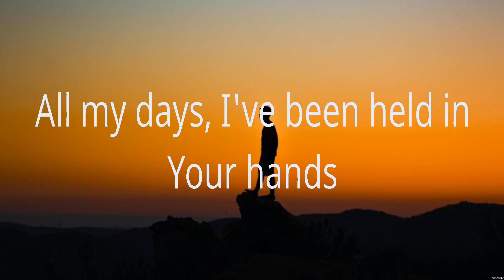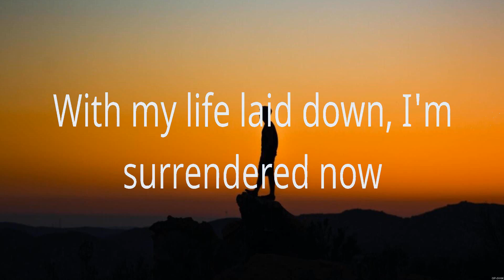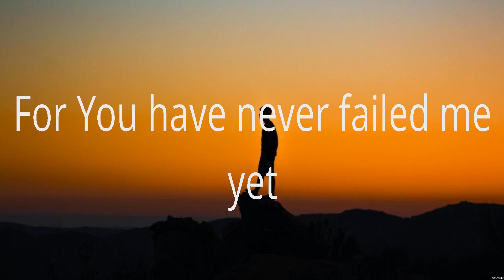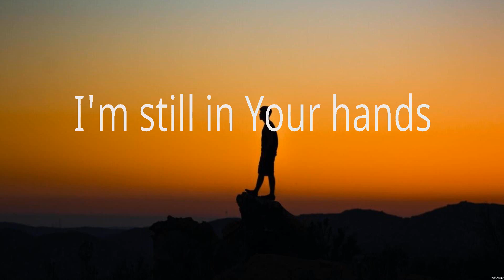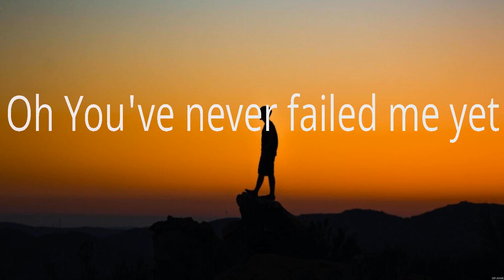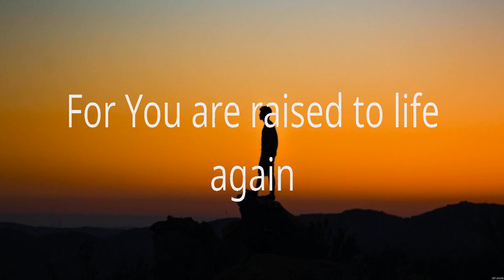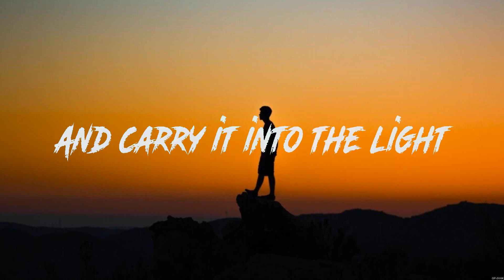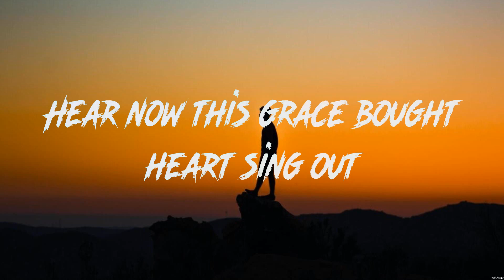Goodness of God - Bethel Music (Lyrics) - Do It Again, What A Beautiful Name, Jesus I Need You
1. Goodness of God - Bethel Music
2. Do It Again - Elevation Worship
3. What A Beautiful Name - Hillsong Worship
4. Jesus I Need You - Hillsong Worship